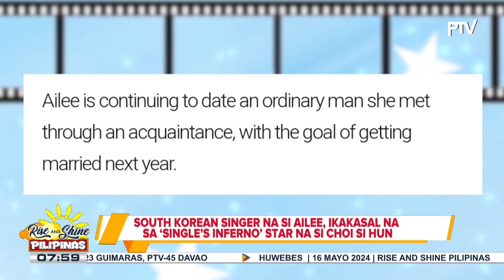TALK BIZ | South Korean singer na si Ailee, ikakasal na sa 'Single's Inferno' star na si Choi Si-hun